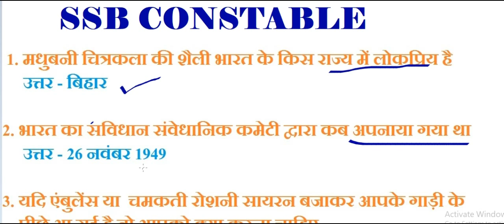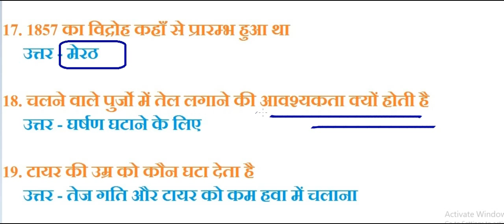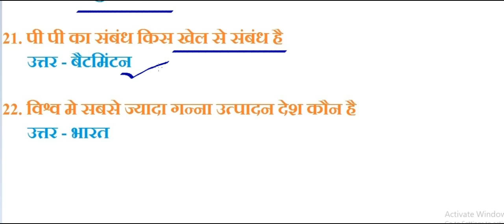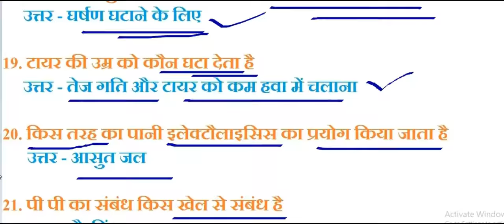SSB CONSTABLE Previous Year Question Paper सशस्त्र सीमा बल कॉन्स्टेबल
सशस्त्र सीमा बल कॉन्स्टेबल previous year question paper

1. मधुबनी चित्रकला की शैली भारत के किस राज्य में लोकप्रिय है
     उत्तर - बिहार

2. भारत का सविधान संवेधानिक कमेटी द्वारा कब अपनाया गया था
     उत्तर - 26 नवंबर 1949

3. यदि एंबुलेंस या  चमकती रोशनी सायरन बजाकर आपके गाड़ी के
    पीछे आ गई है तो आपको क्या करना चाहिए
     उत्तर - जितनी जल्दी हो सके  उनको रास्ता दे देना चाहिए

4. सिक्किम की राजधानी क्या है
     उत्तर - गंगटोक

5. भारत में सबसे लंबी नदी कौन सी है
     उत्तर - गंगा

6. पृथ्बी पर सबसे सख्त प्रदार्थ कौन सा है
     उत्तर - हीरा

7. प्लासी की लड़ाई कब लड़ी गई थी
     उत्तर - 1757

8. भारत एक खोज पुस्तक किसने लिखी है
     उत्तर - पंडित जवाहरलाल नेहरु

9. 2010 राष्ट्रमंडल खेलों का आयोजन कहां किया गया था
     उत्तर - भारत

10. भारत का लौह पुरुष किसे कहा जाता है
     उत्तर - सरदार बल्लभ भाई पटेल

11. विश्व का सबसे उचा जलप्रपात कौन सा हैं
     उत्तर - एजिल

12. राष्ट्रमंडल खेल कितने वर्षों के अंतराल में आयोजित किया जाते हैं
     उत्तर - 4 वर्ष

13. पेंसिल बनाने के लिए क्या प्रयोग में लाया जाता है
     उत्तर - ग्रेफाइट

14. जल का शुद्धतम रूप कौन सा है
     उत्तर - वर्षा का जल

15. परमाणु का कौन सा भाग नही है
     उत्तर - फोटॉन

16. भारत मे प्रथम रेल लाईन का निर्माण किन नगरो के बीच हुआ था
     उत्तर - बम्बई और थाणे

17. 1857 का विद्रोह कहाँ से प्रारम्भ हुआ था
     उत्तर - मेरठ

18. चलने वाले पुर्जो में तेल लगाने की आवश्यकता क्यों होती है
     उत्तर - घर्षण घटाने के लिए

19. टायर की उम्र को कौन घटा देता है
     उत्तर - तेज गति और टायर को कम हवा में चलाना

20. किस तरह का पानी इलेक्टौलाइसिस का प्रयोग किया जाता है
      उत्तर - आसुत जल

21. पी पी का संबंध किस खेल से संबंध है
      उत्तर - बैटमिंटन

22. विश्व मे सबसे ज्यादा गन्ना उत्पादन देश कौन है
      उत्तर - भारत